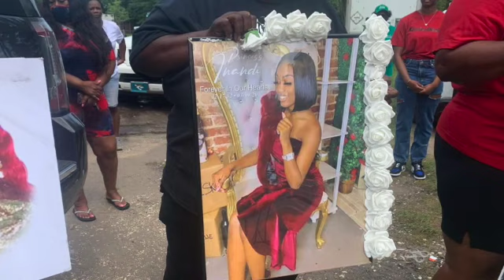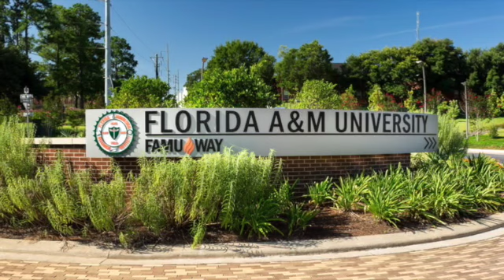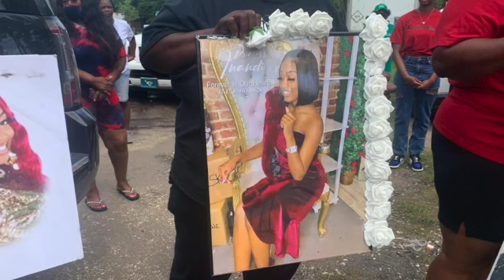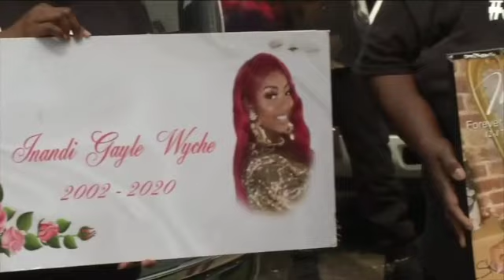BlackGirlUnLOST: Episode 11 - "Inandi Gayle Wyche"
BlackGirlUnLOST is a series spotlighting the injustices of girls and women of color who have tragically loss their lives through senseless violence.
Deserve to be TOLD...UNFORGOTTEN...and UNLOST.

Turn on your NOTIFICATIONS and tune in every Sunday @9PM EST!